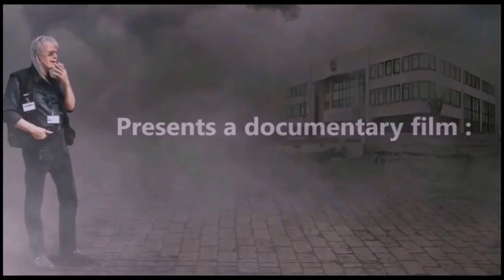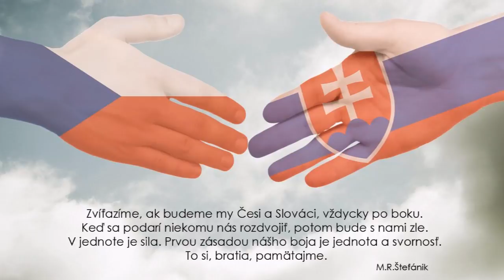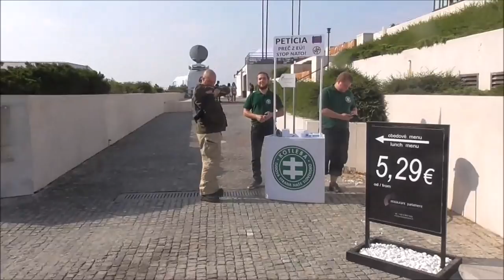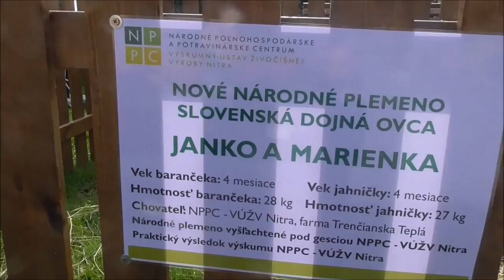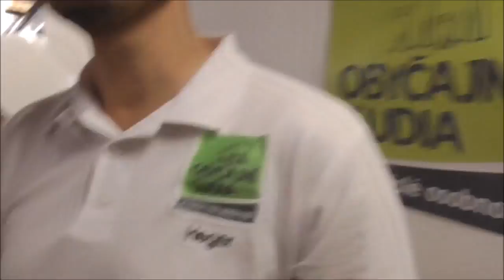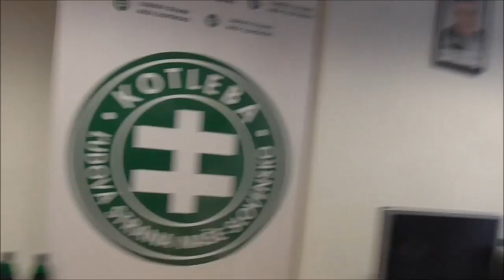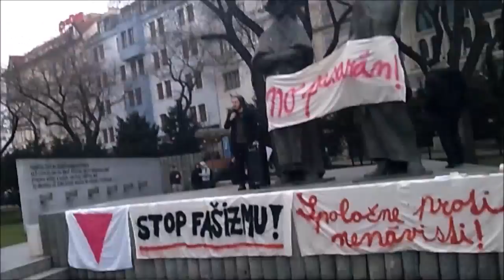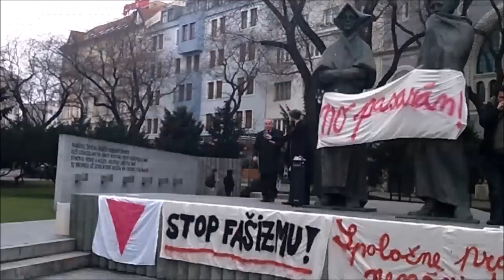Brloh Zlodejov 2017 - Prvá časť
Dokumentárny film z 1.Septembra 2017 z akcie Deň otvorených dverí v NR SR.
Ak neživoríte tu ma môžete podporiť cez Donorbox Alebo tu cez priamy bankový prevod : Rudolf Vasky BIC/SWIFT : SPHBAT21XXX - IBAN AT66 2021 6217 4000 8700 Budete požehnaný a Pán Boh Vám to tisíc násobne vráti